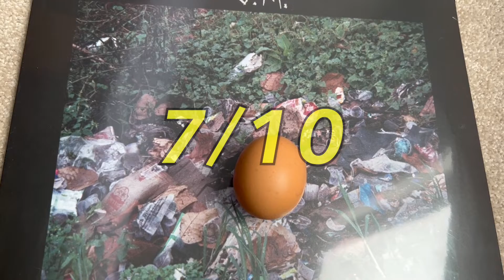Egg Reviews Nilüfer Yanya - PAINLESS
FAVOURITE TUNES: shameless, stabilise, midnight sun

LEAST FAVOURITE TUNES: the mystic

Nilüfer Yanya - PAINLESS

Indie Rock, Art Rock, Post-Punk

female vocals, hypnotic, quirky, soft, spring, longing, complex, alienation, atmospheric, bittersweet, mysterious, soothing, surreal, eclectic, playful, rhythmic, lush, warm